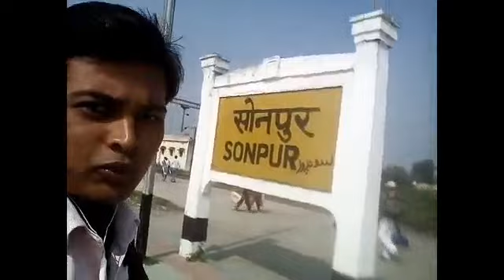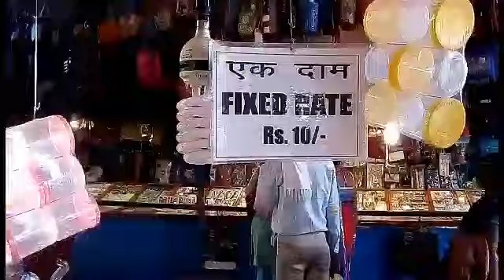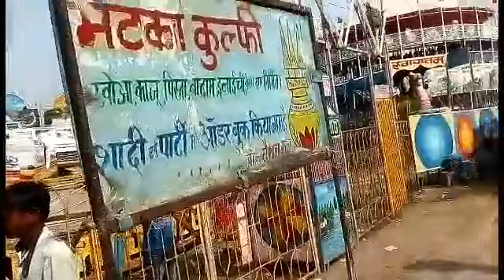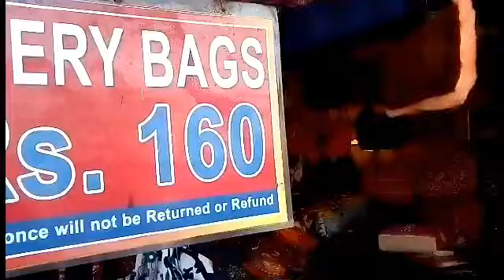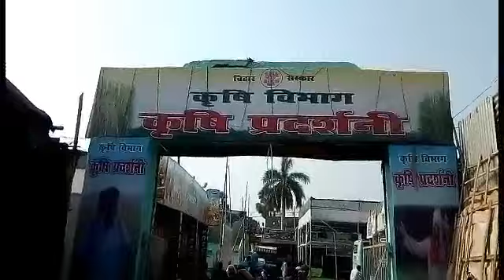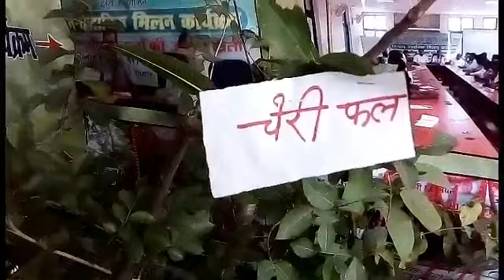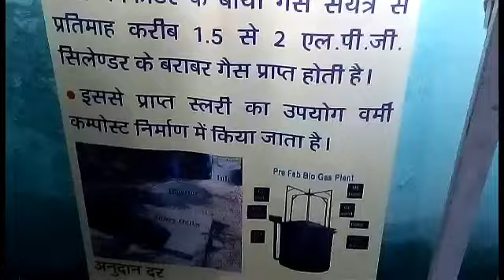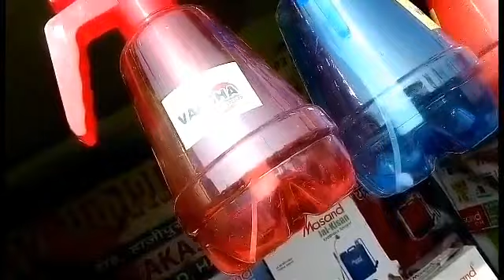Sonpur mela blog | Sonpur fair blog | golu singh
Sonpur fair blog | Sonpur in blog | Dosto ye mere channel pe pahla blog hai , first time mai blog bana raha hu to is video me mujhse koi galti ho jaye to please maaf kar dena.